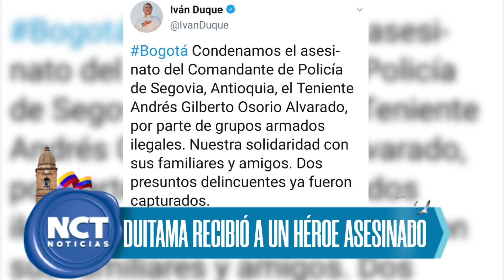PrimeraPlanaNctNoticias Gran tristeza e impotencia generó en Duitama y Boyacá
PrimeraPlanaNctNoticias Gran tristeza e impotencia generó en Duitama y Boyacá el crimen del teniente de la Policía Andrés Osorio Alvarado. Adelantaba un operativo en Segovia, Antioquia, donde él era comandante.